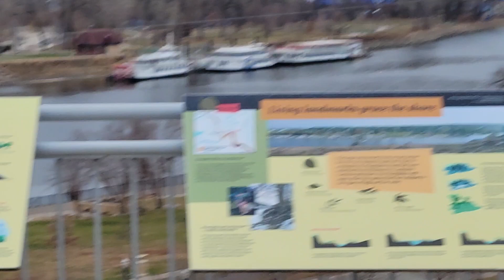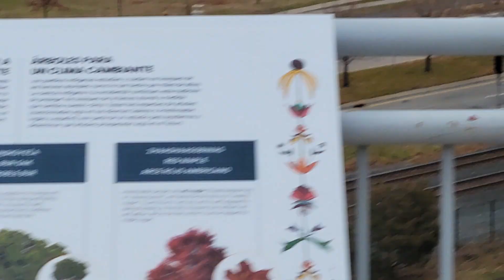The End 🤣😂 most satisfying winter walk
I am walking in the hood by the Mississippi river in Saint Paul Minnesota. Walking Down the Street The Different Ways People Walk How People Walk. Let Us Explore the Neighborhood Wow a Surreal Morning Walk in a Dreamlike Neighborhood